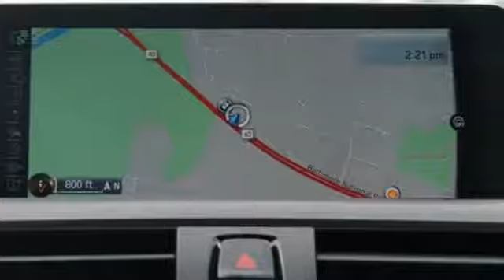Used 2016 BMW 2 Series Baltimore MD Woodlawn, MD 470168A - SOLD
Year: 2016
Make: BMW
Model: 2 Series
Trim: 228i xDrive
Engine: 2.0L I4 16V TwinPower Turbo
Transmission: 8-Speed Automatic Sport
Color: White
Interior: Terra
Mileage: 5267
Stock #: 470168A
VIN: WBA1G9C54GV598549
M SPORT PACKAGE, Advanced Real-Time Traffic Information, Aerodynamic Kit, Alum Hexagon Trim w/Estoril Blue Matte Highlight, Ambient Lighting, Auto-Dimming Interior & Exterior Mirrors, Auto-Dimming Rear-View Mirror, BMW Online & BMW Apps, Comfort Access Keyless Entry, Instrument Cluster w/Extended Contents, Lumbar Support, M Sport Package, M Sport Pkg, M Steering Wheel, Moonroof, Navigation System, Power Front Seats, Premium Package, Rear Spoiler, Remote Services, Satellite Radio, Shadowline Exterior Trim, Technology Package, Universal Garage-Door Opener, Wheels: 18 x 7.5 Double Spoke (Style 461M).brbrNew Price! CARFAX One-Owner. Clean CARFAX. Certified. BMW Certified Pre-Owned Elite Details:brbr * Roadside Assistancebr * Warranty Deductible: $50br * Vehicle Historybr * Multipoint Point Inspectionbr * Transferable Warrantybr * Limited Warranty: 12 Month/25,000 Mile (whichever comes first) after new car warranty expires or from certified purchase datebrbr35/23 Highway/City MPG 23/35mpgbrAwards:br * 2016 IIHS Top Safety Pick+br*Your additional costs are sales tax, tag and title fees for the state in which the vehicle will be registered, any dealer-installed options (if applicable) and a $299 dealer processing fee. Prices are subject to change, and prior sales are excluded from these offers. While every reasonable effort is made to ensure the accuracy of this information, we are not responsible for any errors or omissions contained on these pages. Please verify any information in question with the dealer.

Address:
6700 Baltimore National Pike